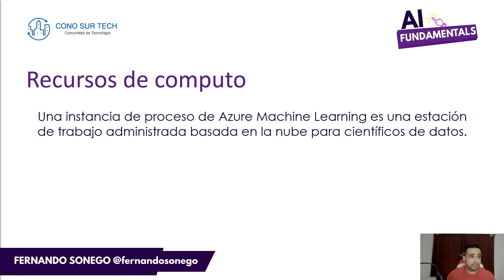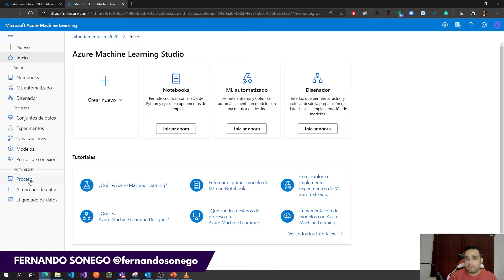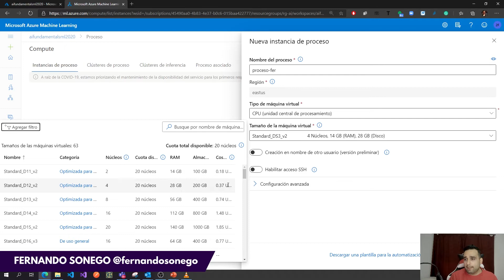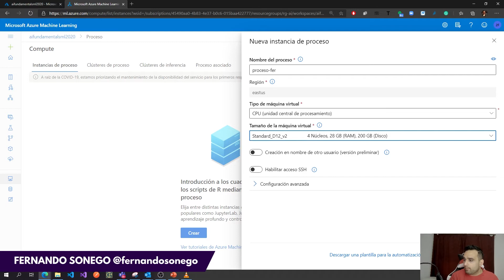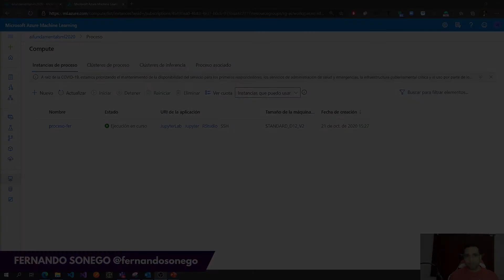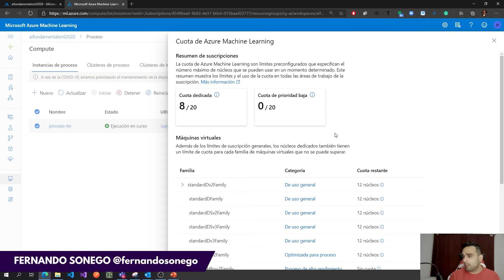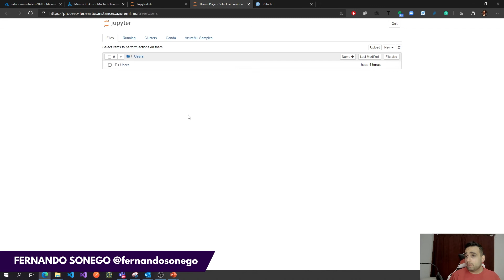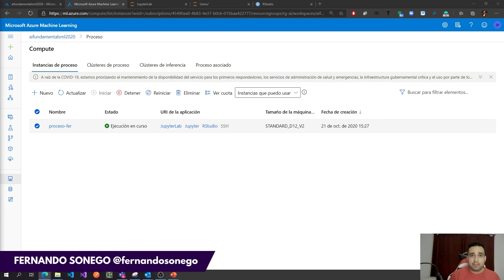Recursos de Cómputo y su creación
En esta lección recorreremos qué son, para que sirven y cómo se crean los recursos de cómputo en Azure MachineLearning Studio.

📌 Más info 📌

En este video, Fernando Sonego nos brindará una introducción teórica sobre Recursos de Cómputo en Azure Machine Learning, sus opciones, para qué sirven, y cómo crearlos desde el AML Studio.

📌 Sobre ConoSur.Tech 📌